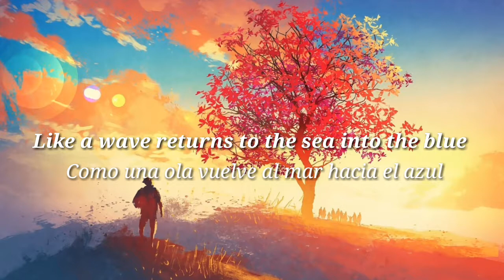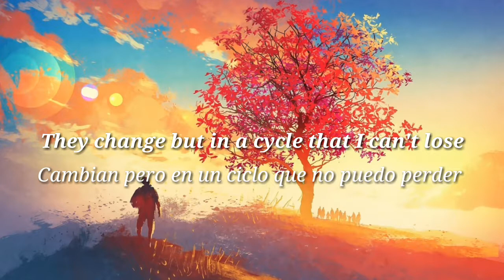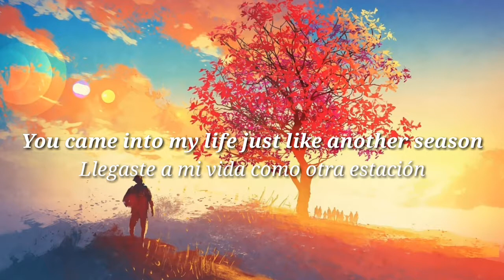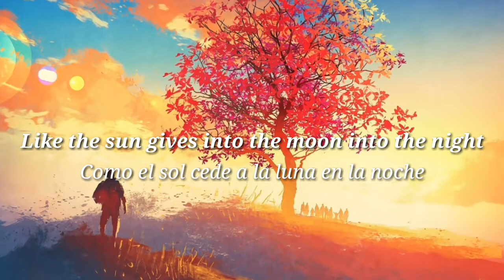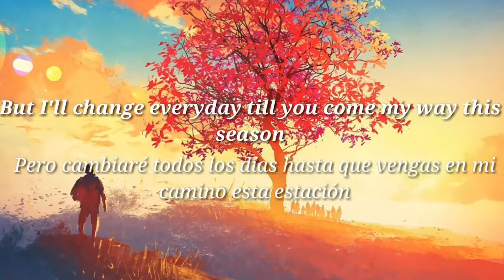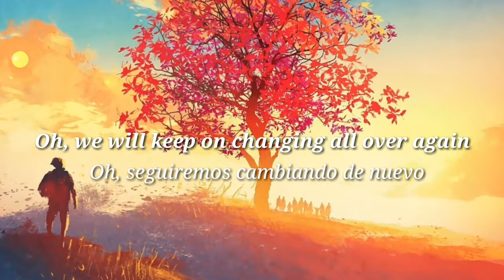Rival & Cadmium - Seasons Ft. Harley Bird (Sub. Inglés-Español)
Letra de Seasons - Rival & Cadmium Ft. Harley Bird
Espero que les guste y me apoyen dándole like y compartiendo para seguir subiendo :)

Aquí abajo les dejo los links del los artistas junto el link del tema :)